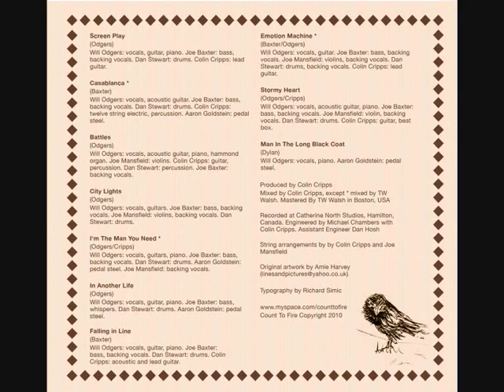Count To Fire - Battles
English alt-country.

There are plenty of British bands who have tried to take inspiration from the emotions and expansiveness of Americana but end up losing their own identity in the process. Not so for Exeter's Count To Fire. Playing original songs influenced by both early country and contemporary rock music the band have trod their own musical path.

Taken from the album "In Another Life"